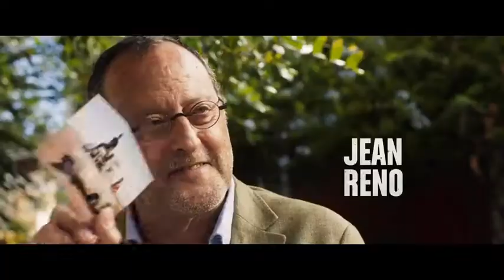4 latas 2019 New Trailer HD